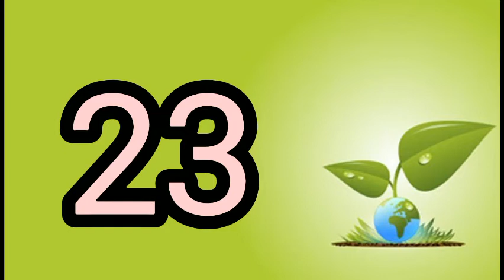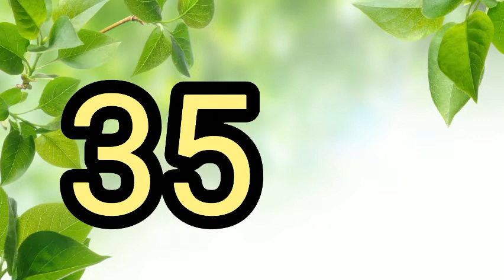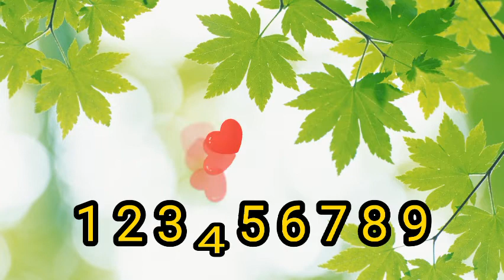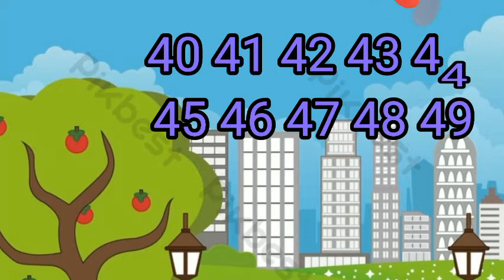Làm quen chữ số | BÉ HỌC ĐẾM SỐ Từ 1 đến 50 | Dạy bé tập đếm| MY HUONG MN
BÉ HỌC ĐẾM SỐ Từ 1 đến 50. Bé cùng vui học đếm số, giúp bé làm quen chữ số thật dễ dàng và hiệu quả bên cạnh đó còn có trò chơi chữ số cho bé.
MY HUONG MN là kênh tổng hợp nhiều video dạy trẻ học chữ, học số, vẽ tranh, chơi đất nặn, tạo hình mầm non và khám phá thế giới xung quanh bé góp phần giáo dục kỹ năng sống, phát triển tình cảm xã hội cho các con. Ba mẹ có thể tham gia vui chơi học tập cùng con, giúp con ngày càng phát triển hơn.
Thầy cô giáo và quý phụ huynh yêu mến kênh MY HUONG MN thì nhớ LIKE, chia sẽ SHARE và đăng ký kênh  để nhận được vi deo mới nhất từ kệnh và cũng là góp phần giúp kênh MY HUONG MN ngày càng phát triển.
Cảm ơn các bạn đã yêu mến.